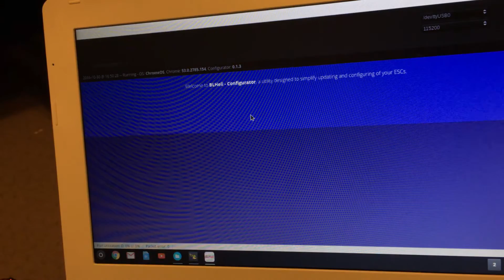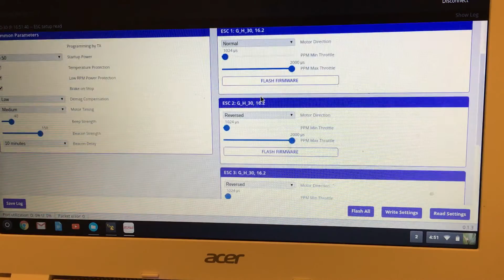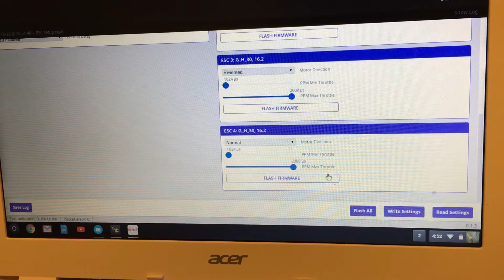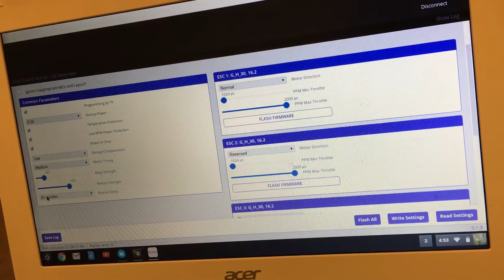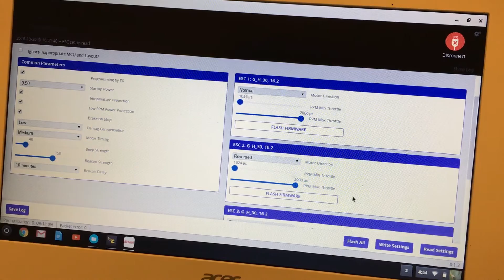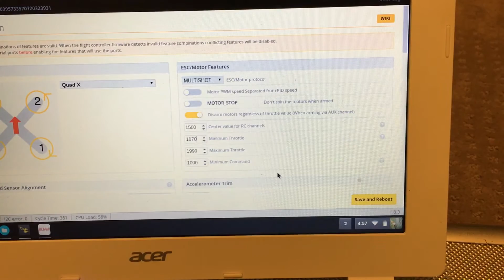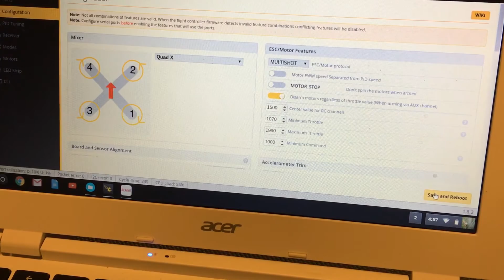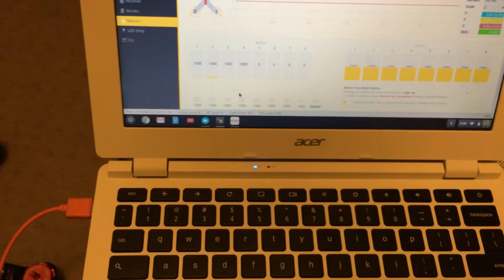BLHeli Configurator Chrome App for ESC settings and Betaflight min throttle for "spec racer"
I'm using the "BLHeli Configurator" Chrome app on my chromebook. You can also use "BLHeli Suite" program as well. Other videos on YouTube should show how to install and connect to those programs and required drivers.